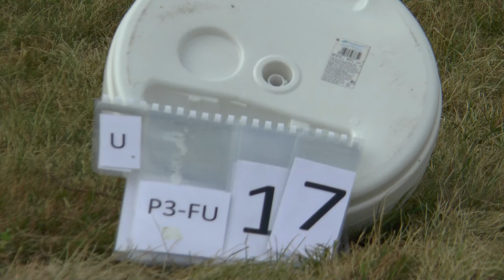WGAC2021 P3 FreeUnknown 17 Pietro Filippini